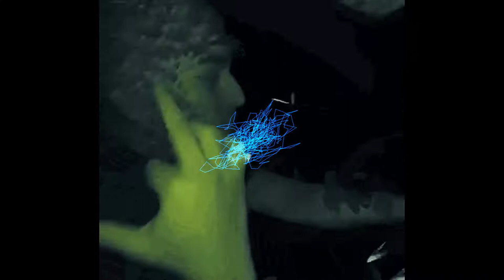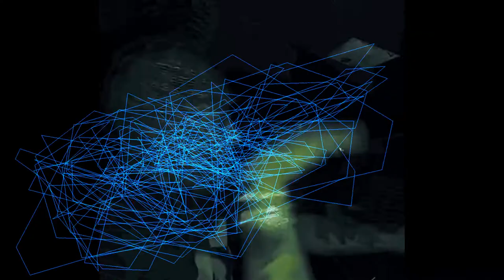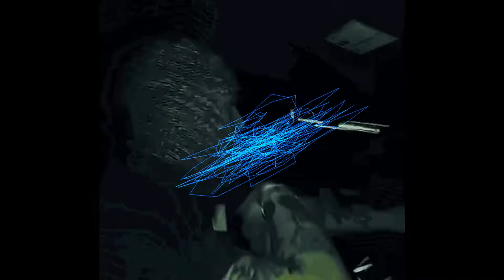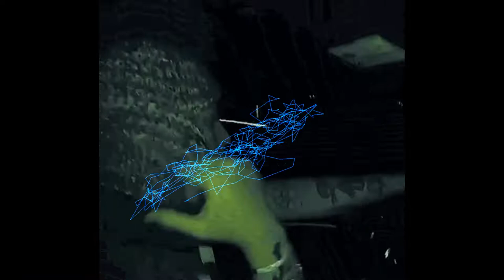FREE Yeat x Kan Kan x Baby Santana Type Beat "MD" 2022 Hyperpop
Prod by Breezy247 x Anthony Palmer x 1LetDose

*IGNORE TAGS*